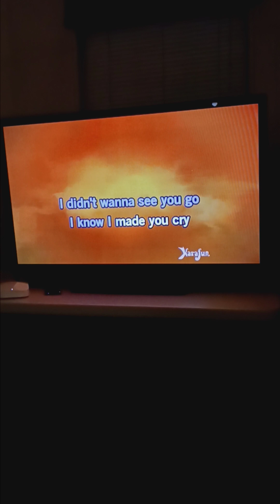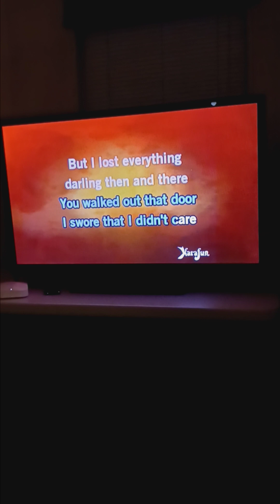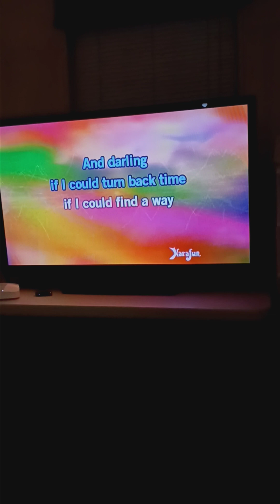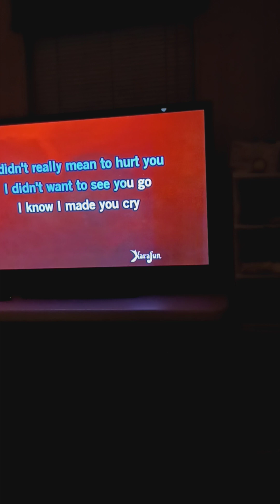If I Could Turn Back Time